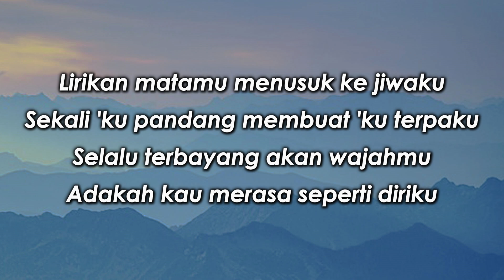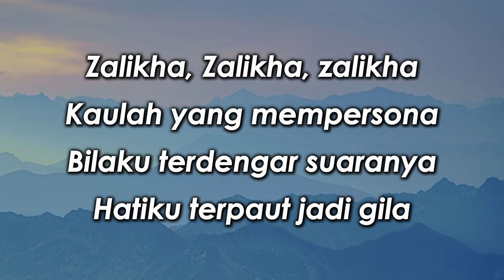ZALIKHA - FLOOR 88 (LIRIK VIDEO)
Judul : Zalikha
Composer : Ahchoy Floor 88
Lyricist : Ahchoy Floor 88
Arranger : Harry Khalifah
Producer : Brattbob
Publisher : Rusa Publishing Sdn. Bhd.
Executive Producer : Rusa Publishing Sdn. Bhd.

"Lirik"

Huwo-o-ohh

Seorang gadis yang mencuri hatiku
Anggun terpersona 'ku melihat wajahnya
Adakah dia merasakan apa yang kurasa
Degup jantungku bergetar-getar

Lirikan matamu menusuk ke jiwaku
Sekali 'ku pandang membuat 'ku terpaku
Selalu terbayang akan wajahmu
Adakah kau merasa seperti diriku

Zalikha, Zalikha, Zalikha
Kaulah gadis jelita
Bila 'ku berjalan sebelah
Terasa rusuk bergetar

Zalikha, Zalikha, zalikha
Kaulah yang mempersona
Bilaku terdengar suaranya
Hatiku terpaut jadi gila

Adakah dia sudah berpunya
Jika belum ada
Ingin 'ku berkenalan dengannya

(Verse)

Zalikha, Zalikha, zalikha
Kaulah gadis jelita
Terasa rusuk bergetar

Zalikha, Zalikha, zalikha
Kaulah yang mempersona
Bilaku terdengar suaranya